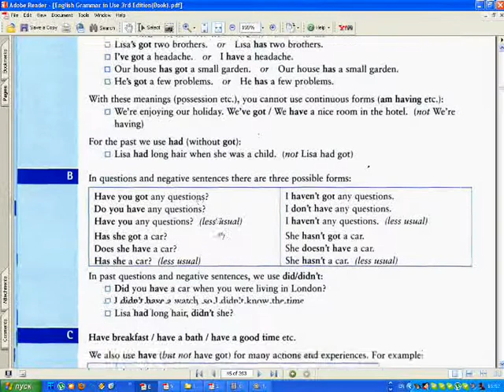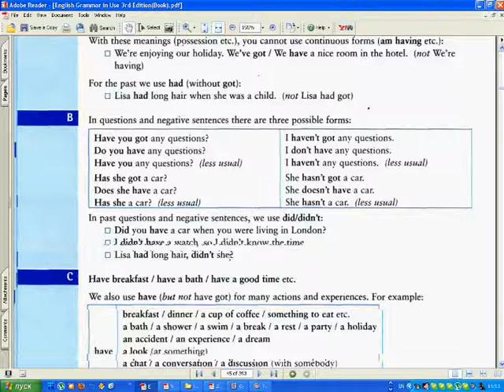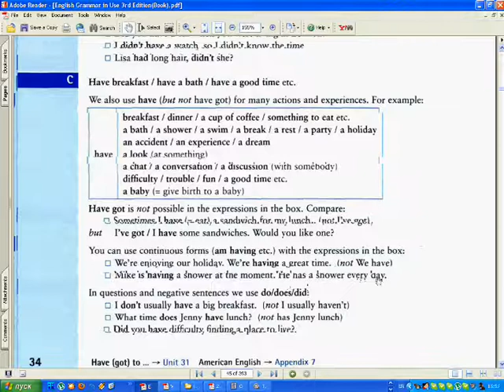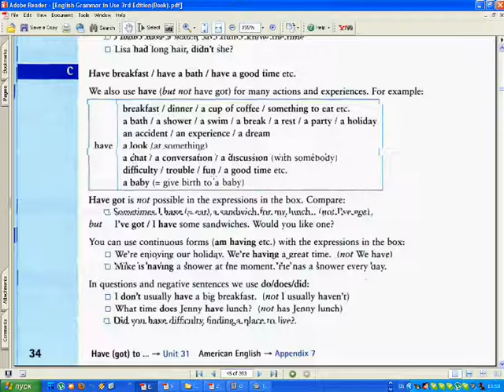in use grammar видеоурок 17